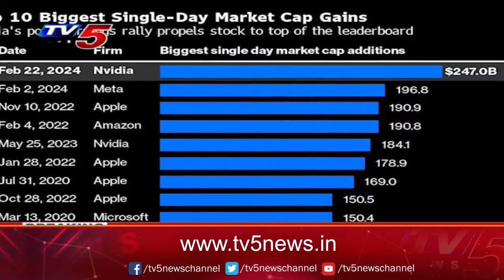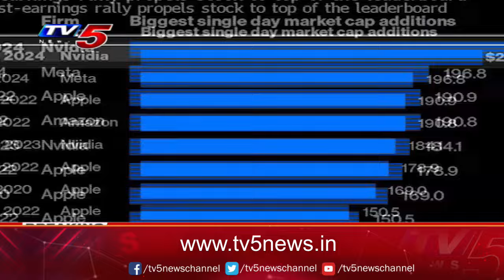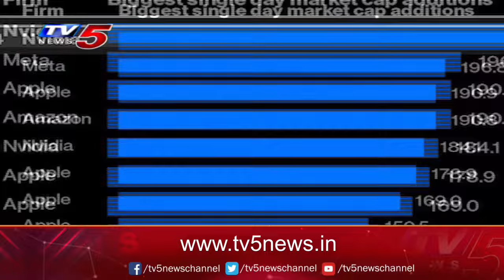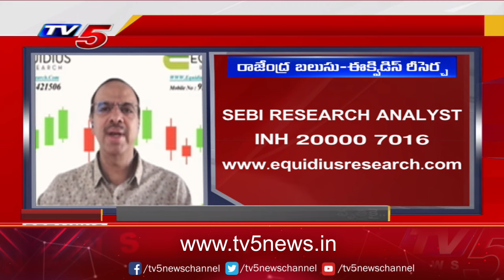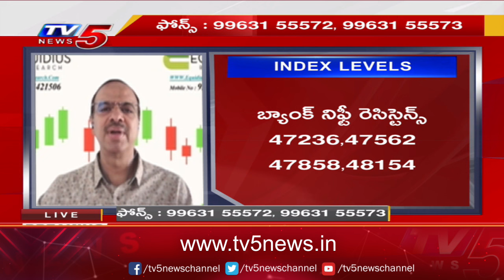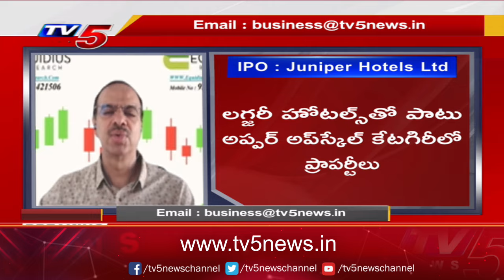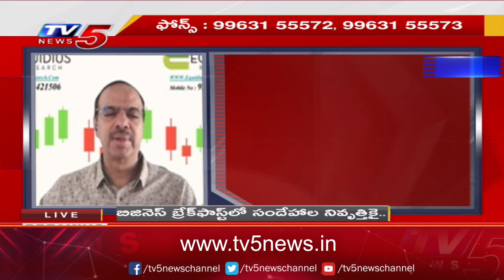Business Breakfast | Stock/Share Market News | 23-02-2024 | TV5 News Live